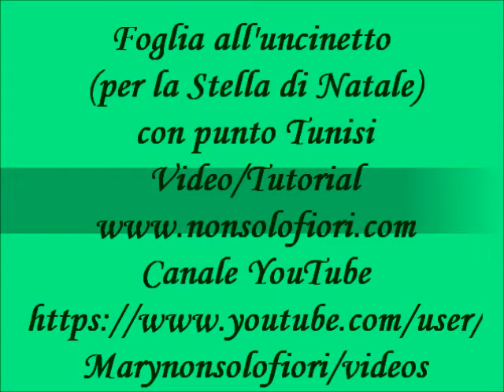Foglia all'uncinetto Punto Tunisi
Foglia all'uncinetto Punto Tunisi (Foglia per la stella di Natale)

Buon lavoro
Ciao
Mary